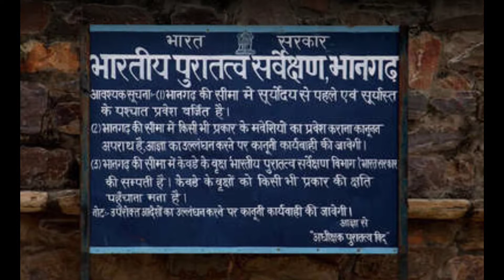Rajasthan Haunted Fort ll Bhangarh Fort ll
The most haunted fort in Rajasthan
bhangarh fort in Rajasthan
பேய் கோட்டை என்று அழைக்கப்படும் பாங்கர் கோட்டையின் கதை
The mysterious places in India

As we drove up to the fort of Bhangarh in Alwar district of Rajasthan, from the Sariska Tiger Reserve, we passed by the Ajabgarh fort. Since entry into Bhangarh is restricted after sunset, we were in a hurry. I didn’t climb up the Ajabgarh fort, but I explored its base. A local lad grazing sheep told me that there was nothing that I would be able to see from below except the four walls. If I had known its significance in the destiny of the fort I was going to, I would have made more of an effort.

The drive to Bhangarh fort was eerie. We passed through a village that was ostensibly inhabited. The main road was lined with the ruins of once-beautiful havelis. Children were seated in front of intricately carved wooden doors that had large rusted locks.

The Bhangarh fort was built by the Kachwaha ruler of Amber, Raja Bhagwant Singh, for his younger son Madho Singh in 1573 AD. Madho Singh’s brother was the celebrated Man Singh, who was Akbar’s general. Madho Singh was succeeded by his son Chatr Singh. It was Chatr Singh’s son Ajab Singh who built the fort of Ajabgarh.